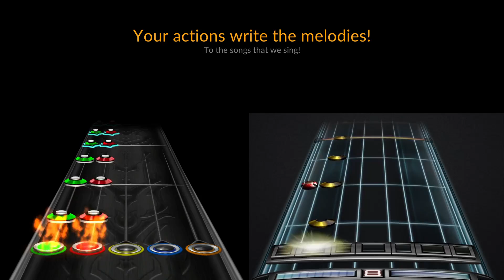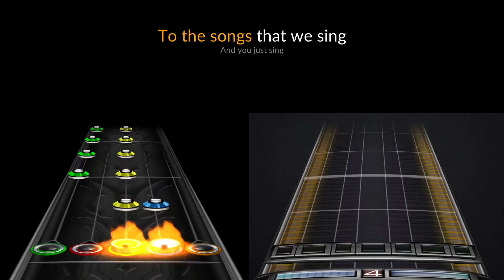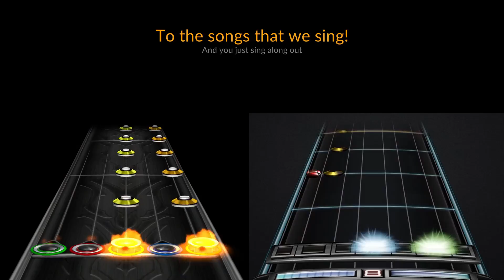Anberlin - Naïve Orleans (Chart Preview)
Loading Phrase: "I fell for someone in New Orleans, made me forget who I left behind quite quickly. Though nothing came of the girl in New Orleans I realized that I was never in love with the other girl and that life really could go on without her." - Stephen Christian

Guitar Difficulty: 3 (1 for an experienced player)
Drums Difficulty: 5 (2 for an experienced player)

0:00 Intro
0:16 Verse 1
0:28 Chorus 1
0:45 Verse 2
1:10 Chorus 2
1:57 Bridge
2:19 Chorus 3
3:09 Outro